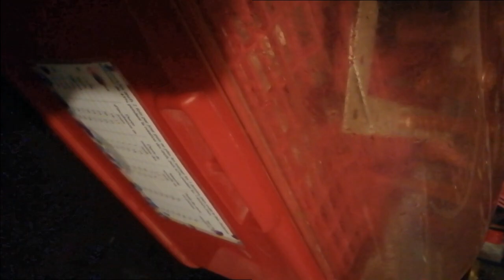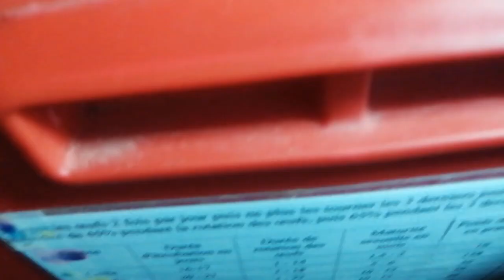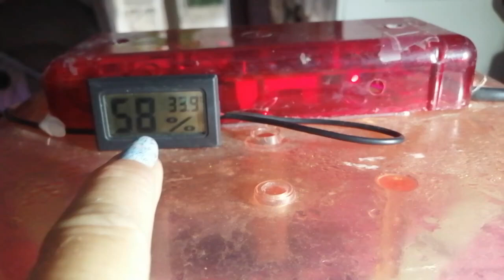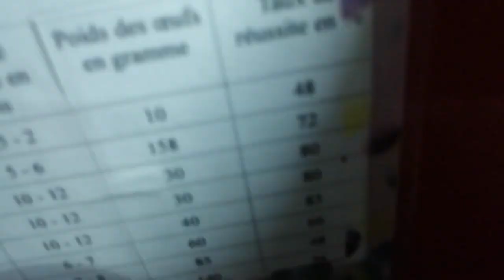Mes oies, des petits bébés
Bonjour à tous, c'est bonheur de vous retrouver. Aujourd'hui nous suivons la venue au monde de mes oies de Toulouse. J'avais 11 œufs en couveuse, Ma femelle avait 2 œufs sous elles. Résultat des courses, 9 poussins bien vivant et en pleine forme, 5 qui sont retourné avec maman et 4 autres qui font la joie de ma maman à moi.

Je me prénomme Nathalie.
Les loisirs créatifs, les animaux, la nature, c'est mon crédo et vous retrouver pour partager tout cela est toujours un grand moment d'impatience et de plaisir.

J'aimerais arriver à publier 3 vidéos par semaine à  17h00

Lundi et Vendredi  :  publication sûre
 Mercredi : si j'ai un truc sympa

Liens vers mes outils de travails mes indispensable chouchou :
Rangement à boite multi-taille

boutique 3DartRL ( ma barquette )

Stylet et embout